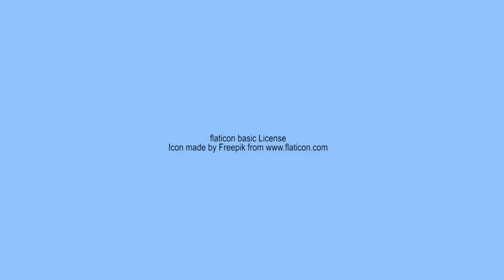Desarrollo Humano y Social: UD1 - El desarrollo humano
En esta unidad didáctica usted tendrá la oportunidad de aprender a analizar el desarrollo humano como dimensión de sujeto integral y sobre algunos fundamentos teóricos acerca del desarrollo humano, necesarios  para que empiece a construir la elaboración conceptual  sobre la importancia del mismo para la  formación personal y profesional; la fundamentación teórica que le brinda esta unidad, será clave para que logre comprender que la formación en las competencias relacionadas con el SER, son las más importantes para alcanzar  la integralidad en su condición biopsicosocial.

DIANA MARIA VELASQUEZ GARCÍA
Presentadora  y Voz off

Producción Multimedia

MARIO JAVIER NARANJO OTALVARO
Experto Temático

Coordinador

Pedagogos

Soporte Tecnológico

Diseño Gráfico

Producción Multimedia

Medellín Colombia
2018